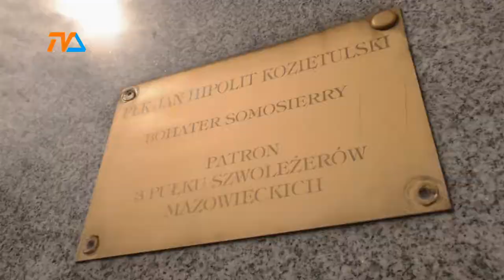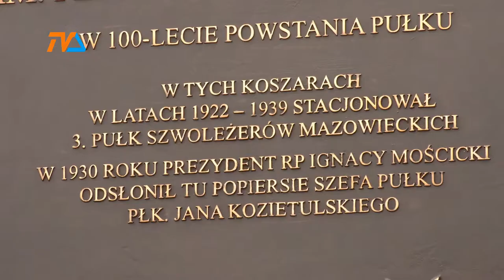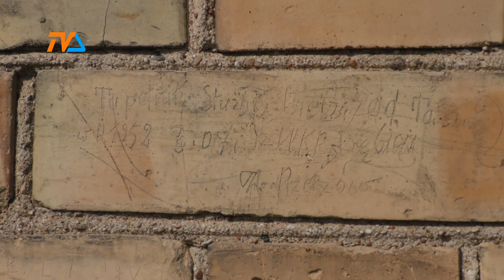Szwoleżerowie: Suwałki były błogosławieństwem |TVSUWAŁKI